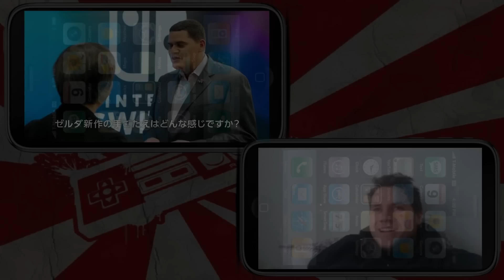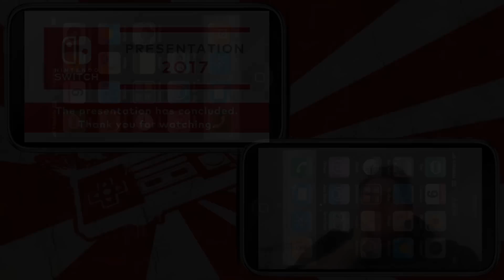Live Reaktion und Meinung - Nintendo Switch Präsentation 2017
► Mein Steam Name: gutelaunetyp - leider voll
► Mein Skype Profil: gutelaunetyp
► Mein PsN-Account: gutelaunetim - leider voll
► Meine Wii U ID: gutelaunetyp
Leider kann ich auf der Wii U und dem 3Ds schon lange niemanden mehr adden. Sobald man zusammenspielt, nehme ich denjenigen auf, ansonsten bitte nicht danach fragen.

Meine Adresse:
Tim-Jannes Liese
Knooper Weg 115
24118 Kiel

Equipment:
Kamera - Panasonic Lumix G DMC-G70M
Mikrofon - Hama Aufsteck Mikrofon
Videobearbeitung: Video Magix Deluxe 2016
Aufnahmen: Fraps und Camtasia 7
Bildbearbeitung: Gimp 2